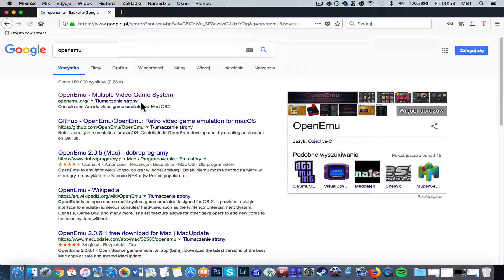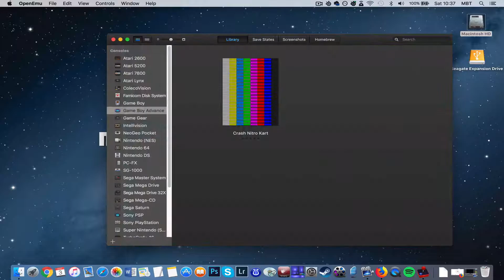Crash Nitro Kart on MAC? [GBA Emulator Tutorial]